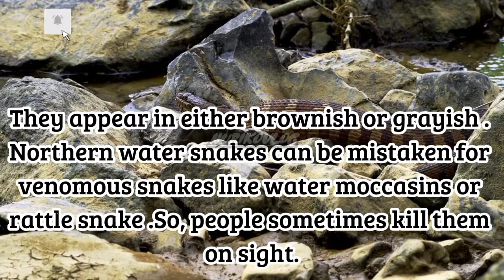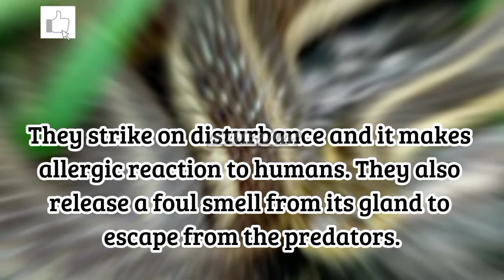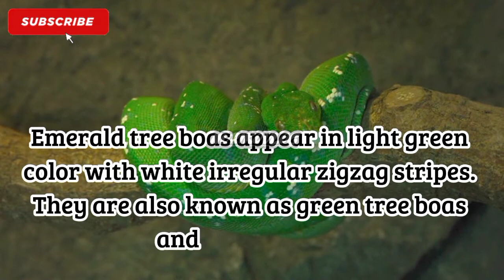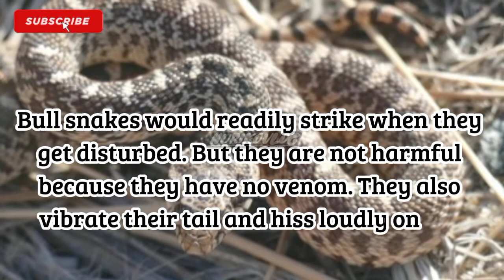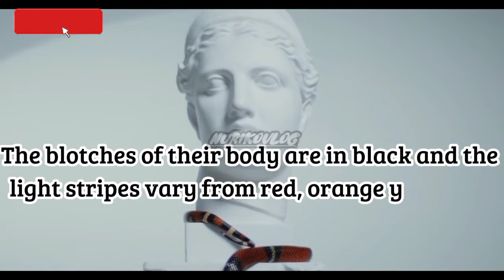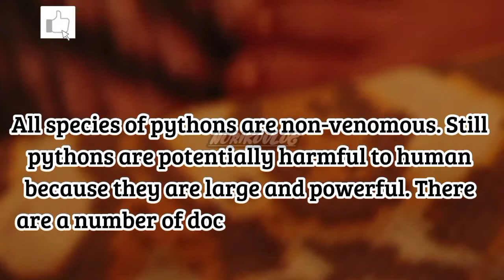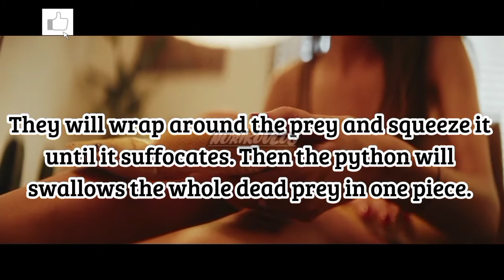TOP 10 NON-VENOMOUS SNAKES IN THE WORLD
A snake is a long reptile without legs that moves by undulating, arching the bones in its back and pushing against the ground. A pet snake is easy to care for, unless you're squeamish about feeding it mice.

Like other reptiles, snakes are covered in smooth scales. Unlike most, snakes have flexible jaws that allow them to eat things much wider than their own narrow bodies — if you see a big lump in the middle of a garter snake's body, you can be pretty sure it's just eaten a mouse. Because so many people are afraid of snakes (the vast majority of which are not poisonous), the word has also come to mean "treacherous or deceitful person.
In this video shown the top 10 NON-VENOMOUS snakes in the world.

This channel is giving some fact information that can help to you to gain more knowledge about something from everything or from history , might be can help to your searching activities specially if you are students or either not but you had more interest about fact story...so don't miss it guys just watch the video till end and don't forget to press the subscribe button and bell icon , for more coming videos... give me also a thumb ☺️☺️